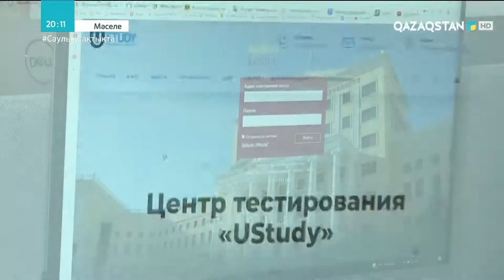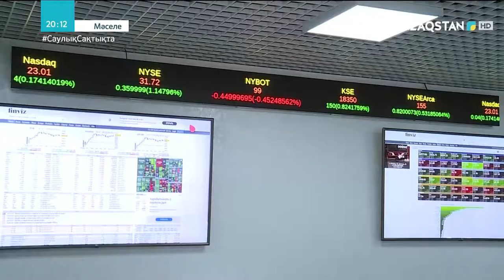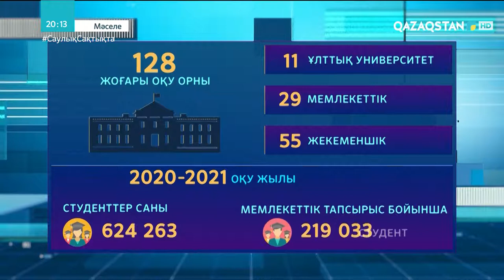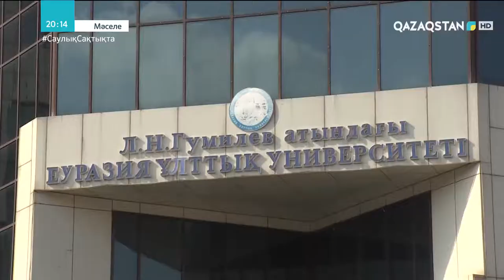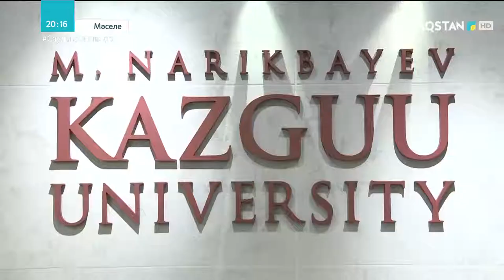Түлектер арасында қандай мамандықтарға сұраныс көп?